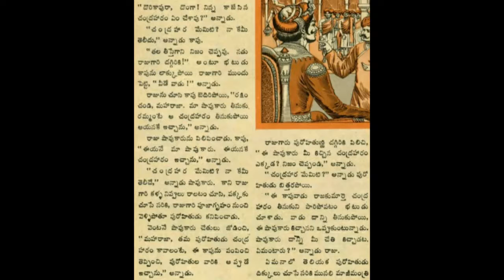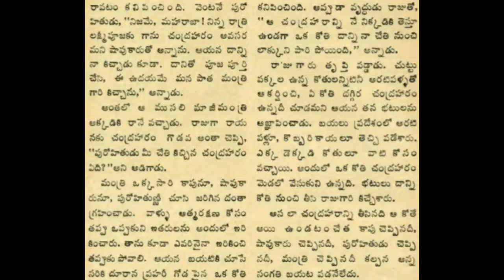అనుమానితులు చందమామ కధలు